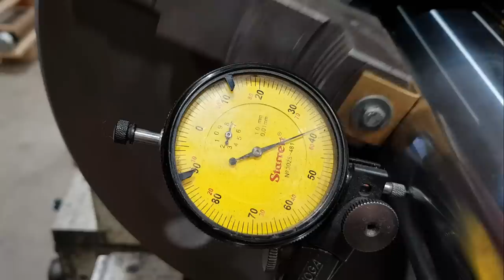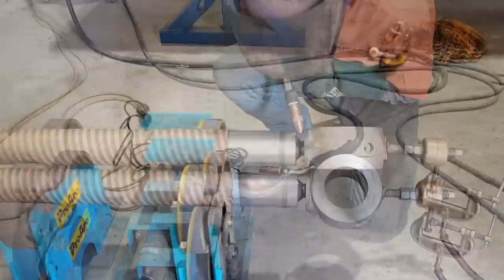Replacing Damaged Hydraulic Cylinder Rod for Caterpillar D10 Bulldozer | Part 2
This video is Part 2 of replacing the damaged hydraulic cylinder rod for a Caterpillar D10 Bulldozer ripper lift cylinder. In this video we machine up the new cylinder rod on our TM-26120G lathe. We are using a 3 1/4" diameter induction hardened chrome bar. First we need to machine one end for the piston and nut. We machine through the induction hardened chrome layer before turning down the OD for the piston and cutting the external thread for the nut. Then we machine the other end to weld prep for the rod eye by machining a bevel and drilling a hole for the eye spigot. We then attach and metal core weld the rod eye from Part 1 onto the new rod.